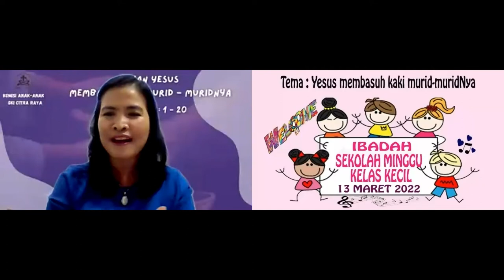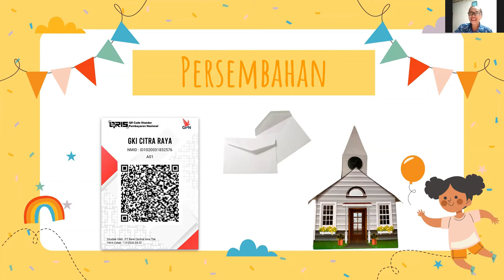Ibadah Sekolah Minggu Kelas Kecil KAA GKI Citra Raya 13 Maret 2022